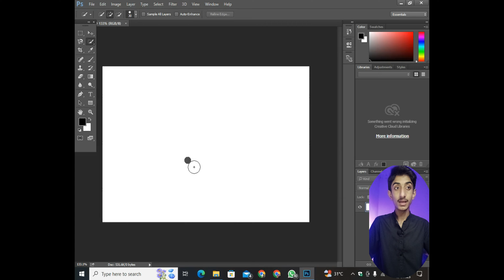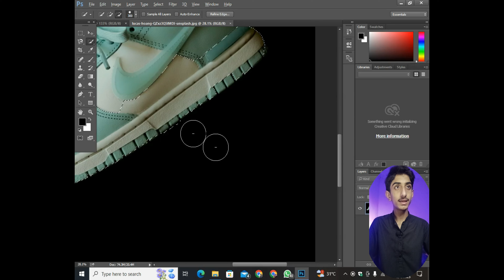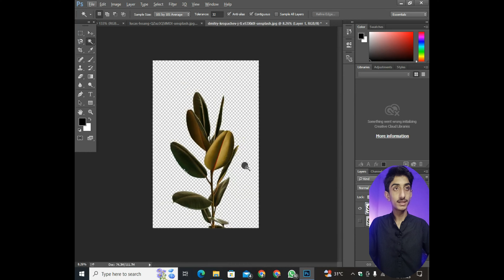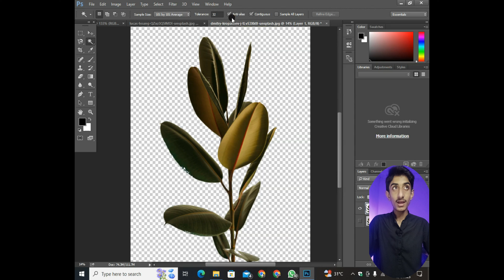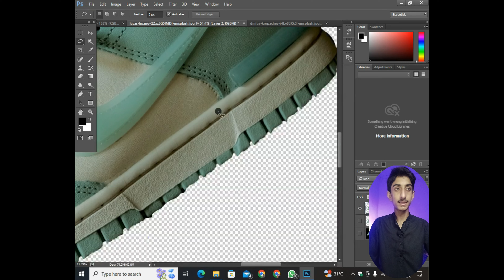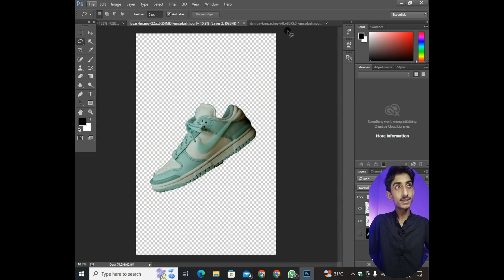Mastering Photoshop's Selection Tools: Class 4 - Quick Selection & Magic Wand Techniques.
Welcome to Class 4 of our Photoshop Selection Tools Mastery series! In this advanced tutorial, we're diving deep into the art of selection using two powerful tools: the Quick Selection Tool and the Magic Wand Tool. Whether you're a Photoshop enthusiast or a professional graphic designer, this class is packed with essential techniques to elevate your editing skills.

🔥 What You'll Learn:

1: Harnessing the Quick Selection Tool for Fast and Precise Selections
2: Exploring Advanced Magic Wand Techniques
3: Refining Selections with Modifiers and Options
4: Combining Quick Selection and Magic Wand for Complex Edits
5: Tips and Tricks for Efficient Selection Workflow

Unlock the full potential of these selection tools to effortlessly isolate objects, make intricate selections, and enhance your creative projects. Whether you're editing photos, designing graphics, or creating digital art, these skills will revolutionize your workflow.